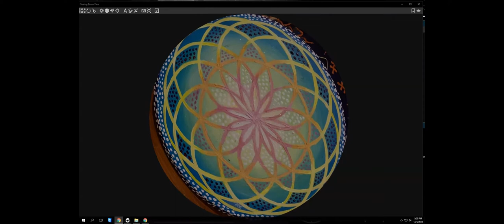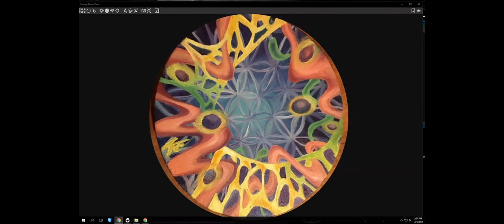"Healing Through Art" Artwork of Kirstie Connon - SUNY Oneonta Planetarium Art Show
Kirstie is an amazing artist who we were proud to make an actual art show in our planetarium. Her work was displayed on our dome and created a beautiful show. This is only part of her work, and part of our show. We are working hard to get more videos out to produce more content for you!